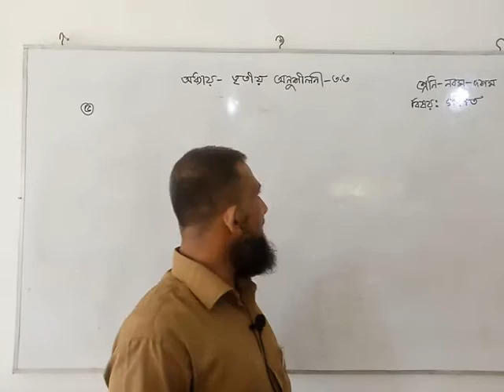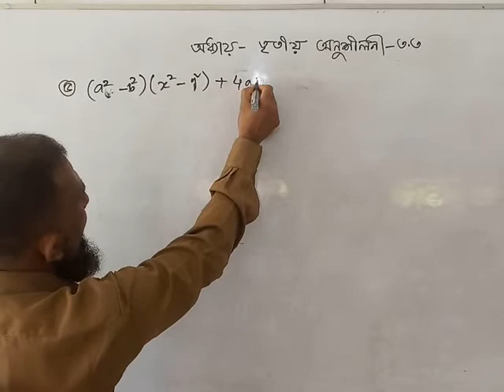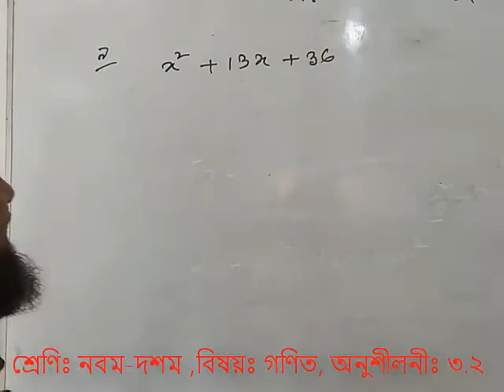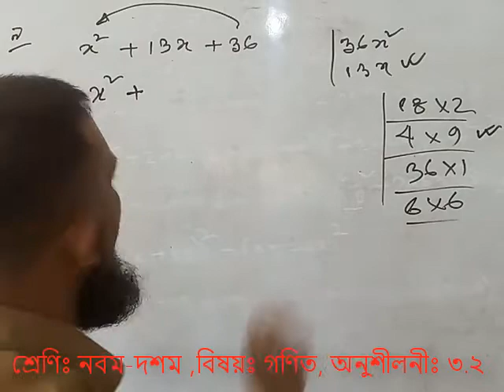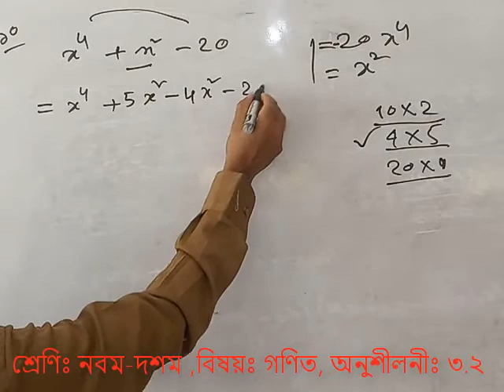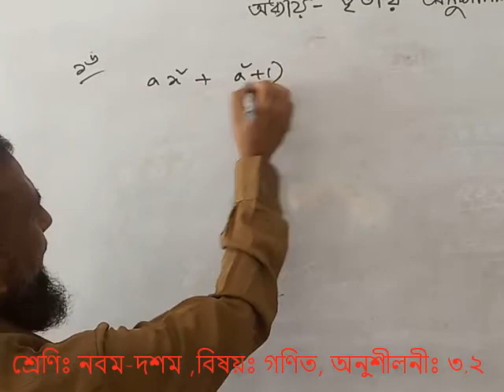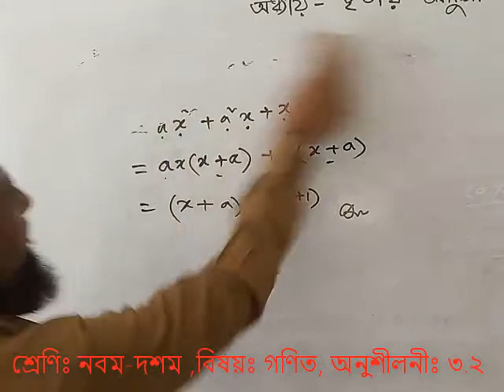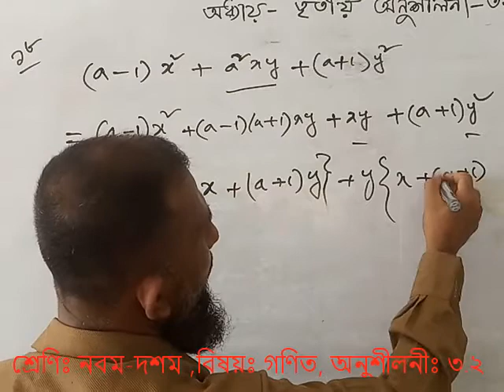উ‍ৎপাদকে বিশ্লেষণ | নবম-দশম শেণি | তৃতীয় অধ্যায় | অনুশীলনী- ৩.২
উ‍ৎপাদকে বিশ্লেষণ

প্রয়োজনীয় শিক্ষা উপকরণসহ অনালাইল ক্লাস ভিডিও, পেতে আমাদের অ্যাপটি ডাউনলোড করুন।